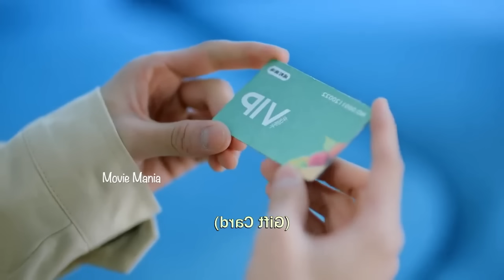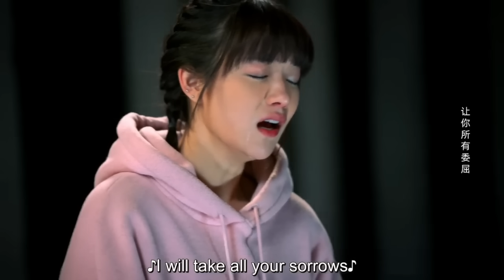മല്‍സ്യകന്യകൻ കാമുകനെ തേടി കരയിലേക്കെത്തിയത് മാത്രേ ഓർമയുള്ളു പിന്നെ നടന്നത് ✨Human Girl💋MermaidBoy